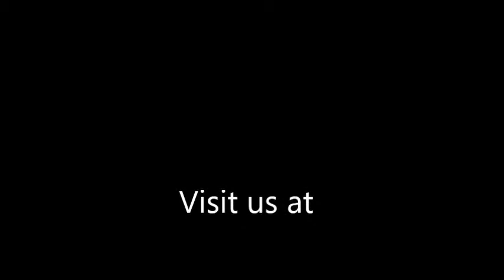Narmi Beading Solid Bar Watch Faces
Narmi Brand Solid Bar Ribbon Interchangeable Watch Faces